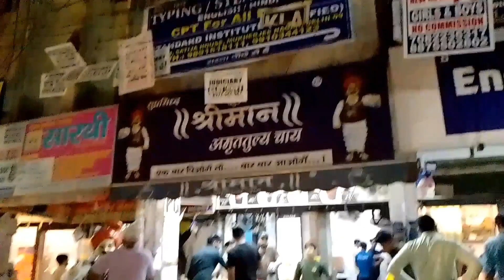Sara mood khrb ho gya🤬|| Totally waste of money💰|| isse acha to dhaba hota hai || Ronak Baisoya